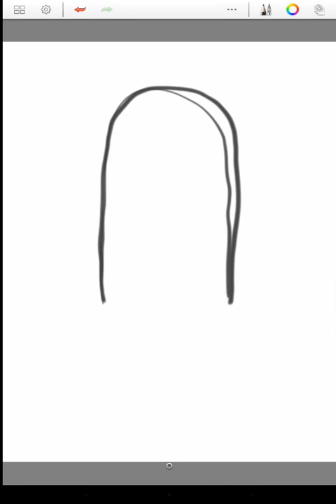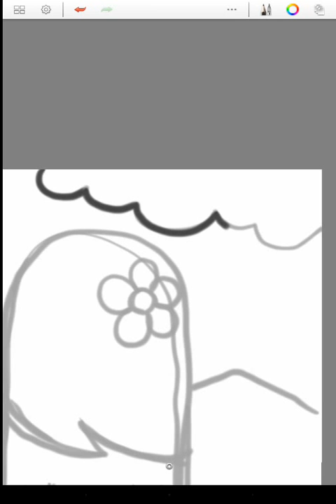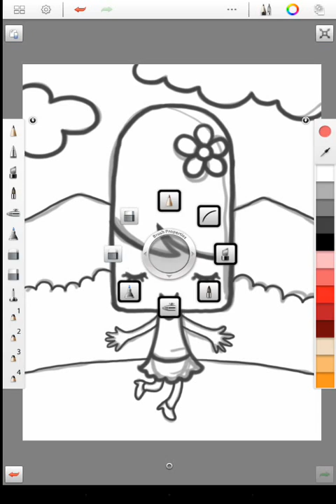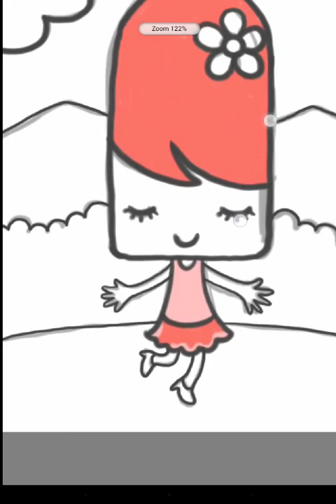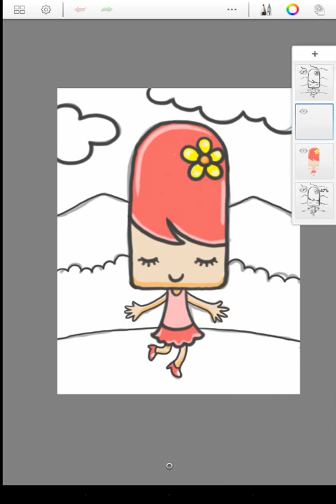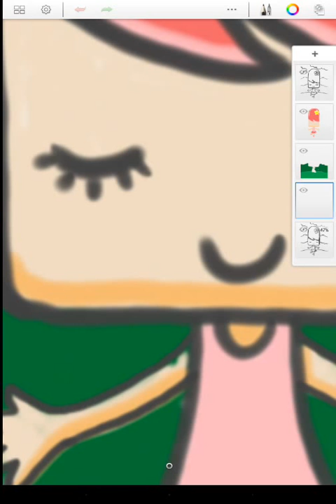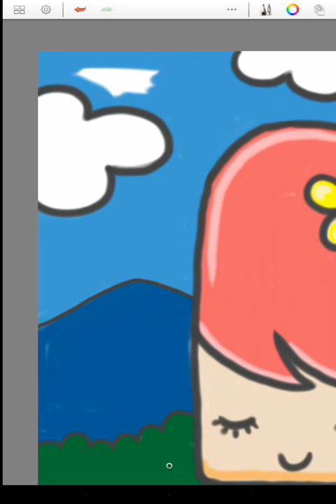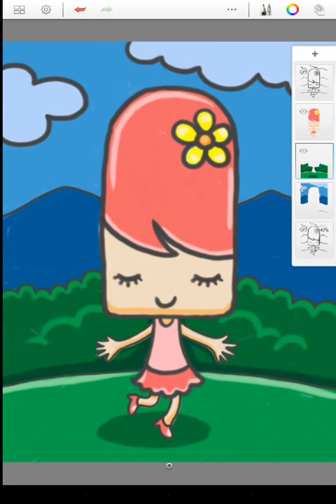สอนวาดการ์ตูน ไอศครีมสตรอเบอรี่